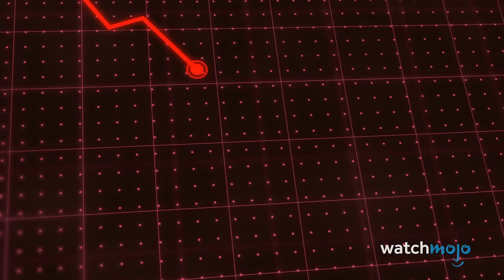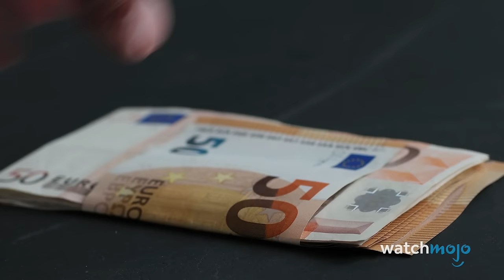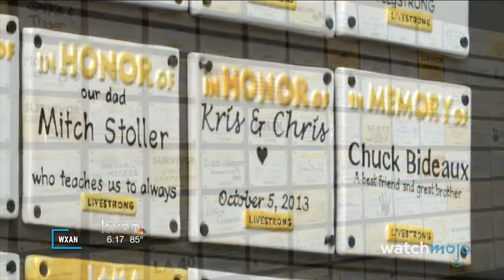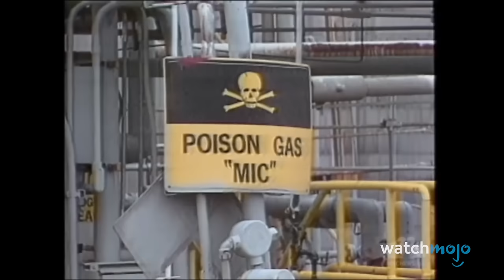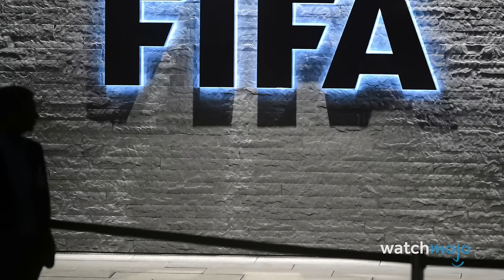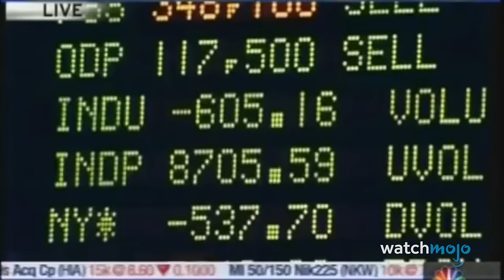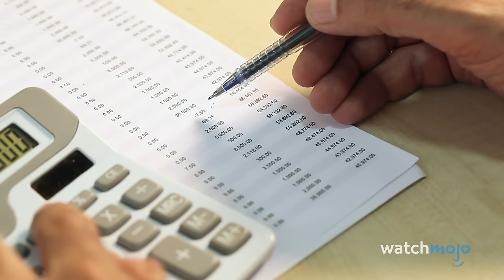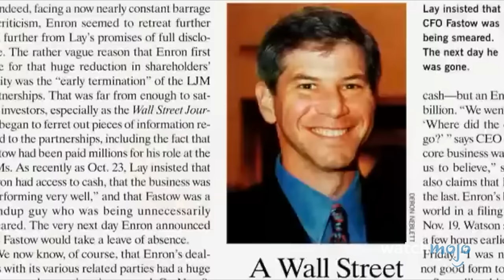Top 20 Most Shocking Corporate Corruption Scandals Ever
These corporate corruption scandals rocked the business world. Welcome to WatchMojo, and today we’re counting down our picks for the most sensational and consequential scandals that shocked the corporate world. Our countdown of the most shocking corporate corruption scandals ever includes Siemens Greek Bribery Scandal, Deepwater Horizon Oil Spill, FTX, FIFA Corruption Case, WorldCom Accounting Fraud, and more! Step into the dark side of the corporate world, and let us know your thoughts on these corporate scandals in the comments below.